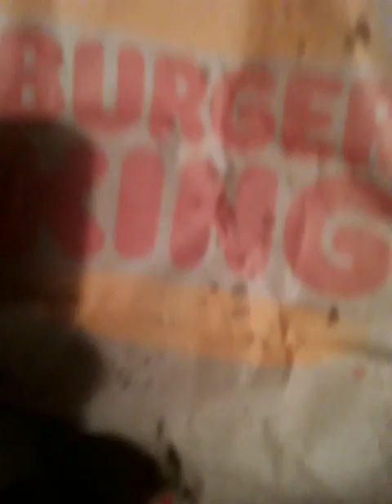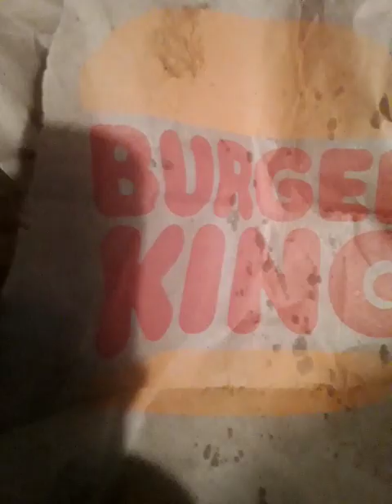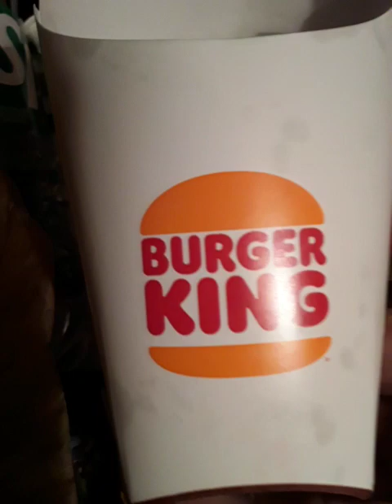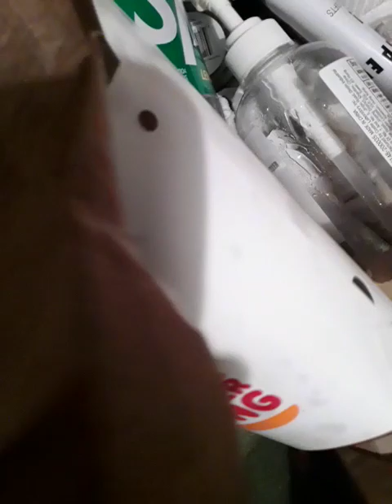whopper time with bk